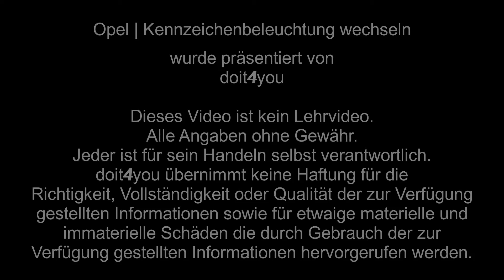Opel - Kennzeichenbeleuchtung wechseln | DIY | How To | TUTORIAL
Kennzeichenbeleuchtung wechseln am Opel Astra, Corsa, Insignia, Meriva, Vectra, Zafira. Die Glühbirne ist mit wenigen Handgriffen schnell gewechselt. Einziges benötigtes Werkzeug ist ein Schraubendreher.